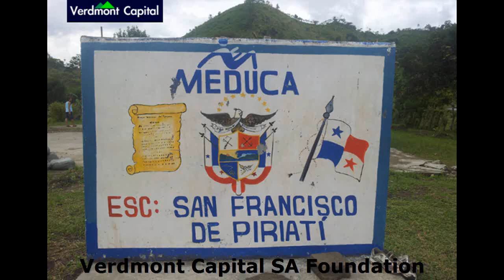Verdmont Fundacion Panama City, Panama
Fundación Verdmont Capital SA -La Fundación Verdmont fue fundada en el año 2006, con la misión de ayudar a niños de escasos recursos en Panamá. El objetivo principal de la fundación es apoyar a niños de zonas menos privilegiadas del país, por medio de la entrega de útiles escolares, uniformes y zapatos. La fundación se financia a través de donaciones de Verdmont Capital, sus empleados, dueños, clientes y amigos.

Verdmont Capital cubre con todos los cargos administrativos, por ende, el 100% de las donaciones va a proyectos de beneficencia. La Fundación no está exenta de impuestos, de este modo las donaciones no brindan ningún tipo de beneficio fiscal. Verdmont

Verdmont Capital Fundación :
00:00:05  Verdmont Capital Fundación
00:00:12  Verdmont
00:00:19  Verdmont Capital Childrens Foundation
00:00:27  Verdmont Capital Childrens Foundation
00:00:34  Verdmont Capital